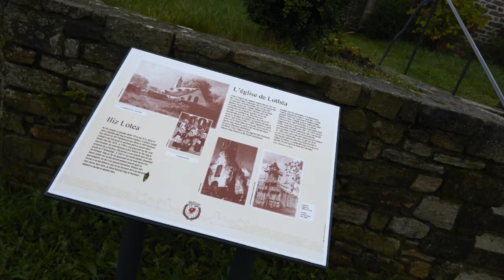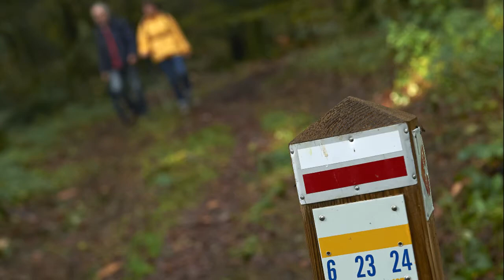Randonnée, boucle de Lothéa à Quimperlé